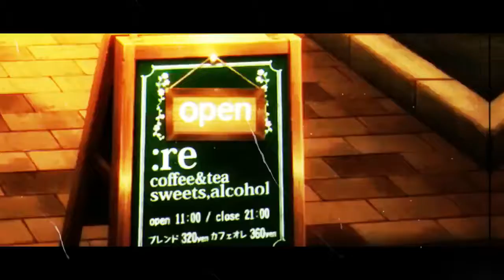Tokyo Ghoul edit Afterlife Ark Patrol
73 مشتركًا
hi guys this is the new video dont forget the like and sabscribe to the channel to encourag me to make new video

all the work By [Monster-MIX] By wissem

music name:
Mortals
anime name:
jujutsu kaisen
tokyo ghoul
music
jujutsu kaisen
tokyo ghoul
sukona
gojo sataru
مرحبا يا رفاق هذا هو الفديو الجديد لا تنسا الأعجاب و الأشتراك في القنات ليصلك كل الجديد و لتشجيعي لعمل فديوهات جديدة
اسم المسيقة:
Mortals
اسم الانمي’’
tokyo ghoul
jujutsu kaisen
اغنية حماسية
اغنية خرافية اتحداك ان لا تعجبك
مسيقة اجنبية
طوكيو غول
جوجتسو كايسن
سوكونا
غوجو ساتارو
ايتادوري يوجي

[AMV]
[GMV]
[Triler]
[Car]
[Music]
Directed By [Monster-MIX] Wissem